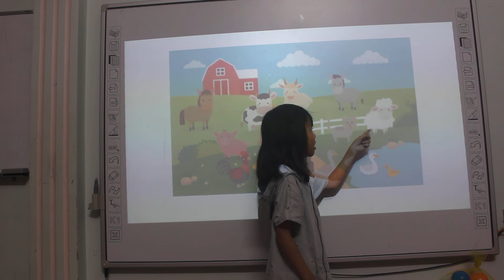Tô Vũ Hải Yến - Barbie - Dolphin 2 - Animals on the farm - 13/4/2021